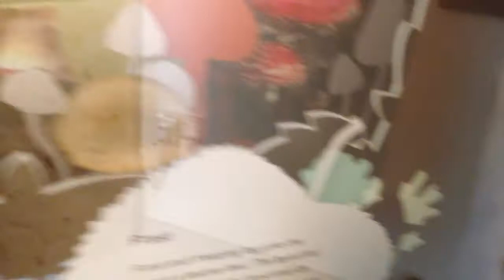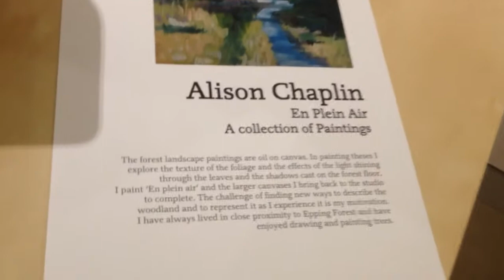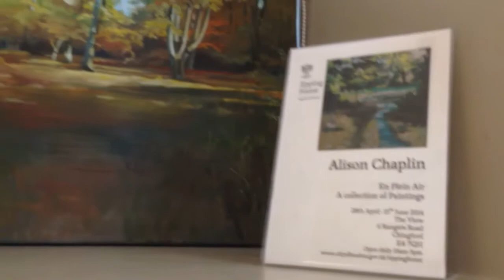Alison Chaplin: 'En Plein Air' at the View Gallery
A quick walk through local artist Alison Chaplin's latest exhibition 'En Plein Air' at the View Gallery next door to the Queen Elizabeth Hunting Lodge in Epping Forest. From 5th May to 15th June 2014.